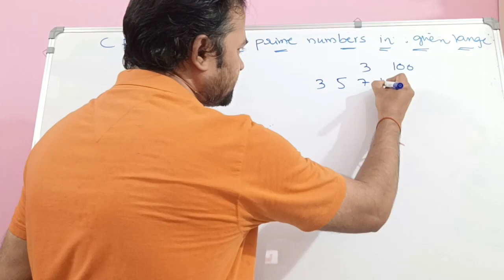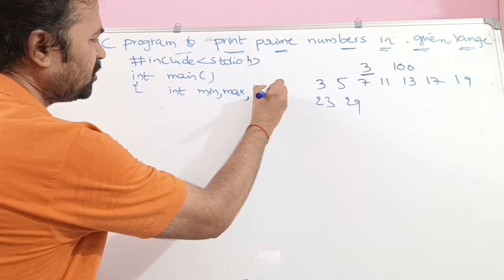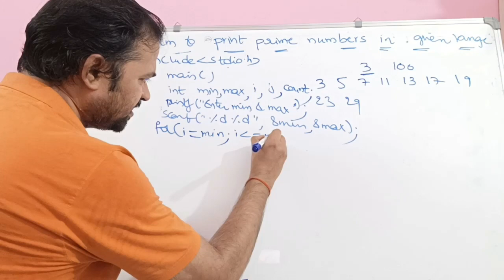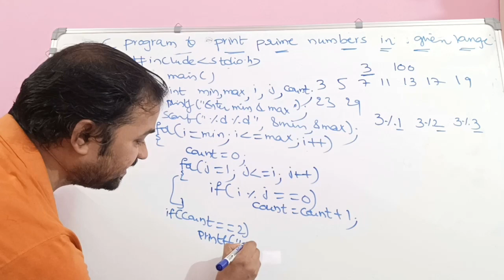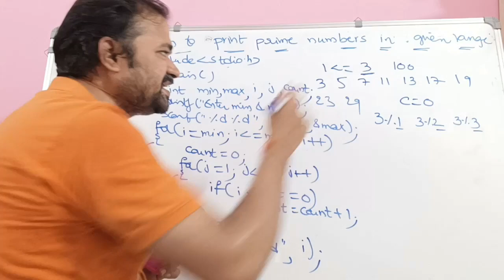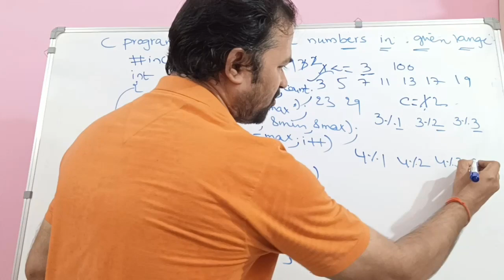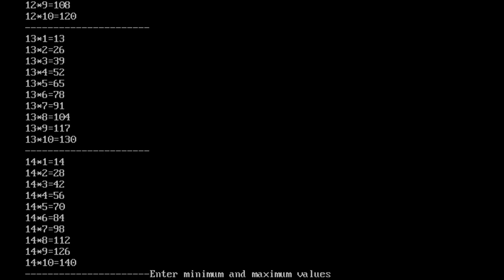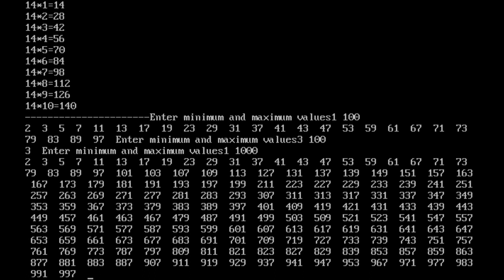C Program to print prime numbers in given range in Telugu || C Programming in Telugu || C Language